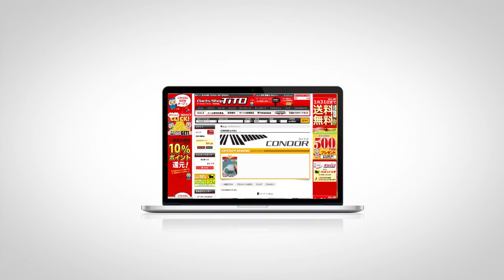【PHOENIX CUP 2014 BEGINNING 久留米大会】高橋滋喜 vs 大穂徳睦【プレミアシングルス男子】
PHOENIX CUP 2014 BEGINNING 久留米大会@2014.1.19

【プレミアシングルス男子】
高橋滋喜 vs 大穂徳睦